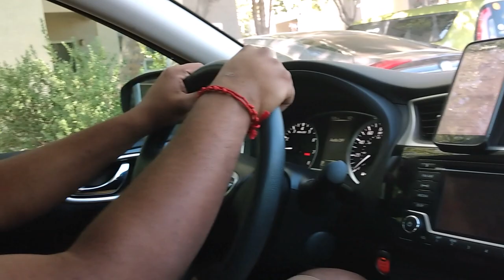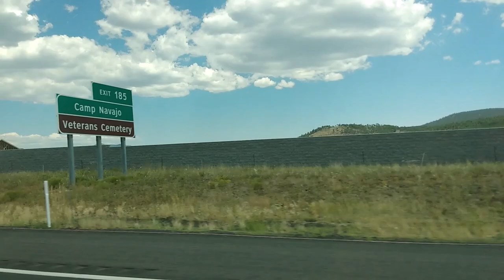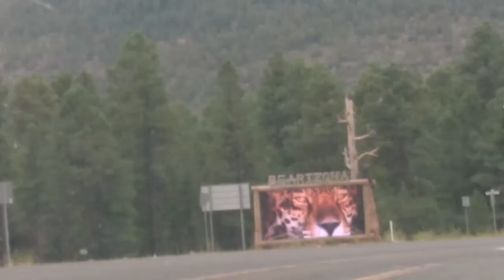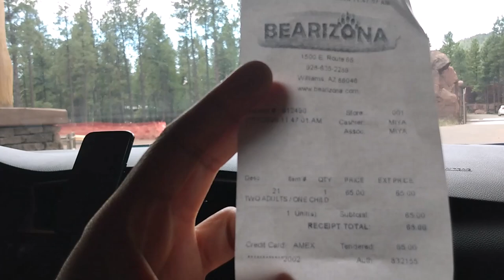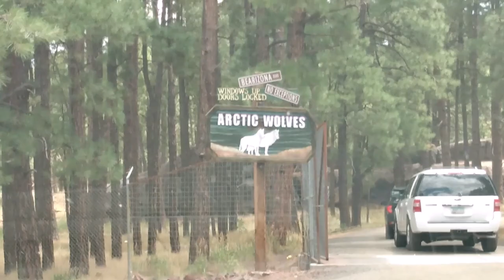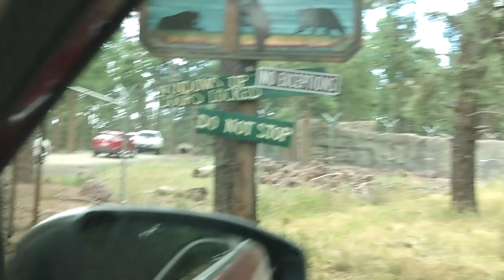Bearizona Zoo Trip | Bearizona Trip Part1 Vlog | Nadhiya's LifeStyle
Bearizona Zoo Trip | Bearizona Trip Part2 Vlog | Nadhiya's LifeStyle

In this video, we going to see Bearizona Trip Part1 Vlog. Bearizona is an area in Arizona State in the US.